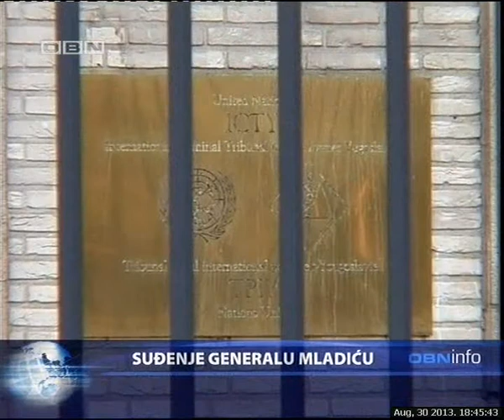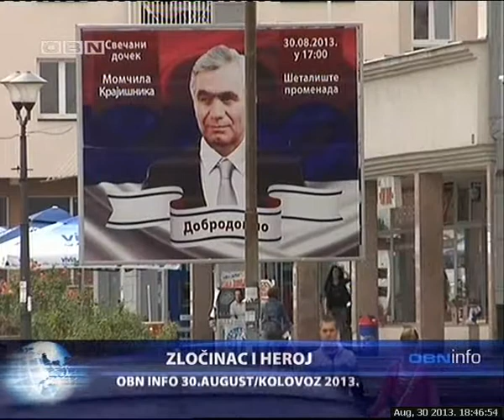OBN INFO 30 08 13 1